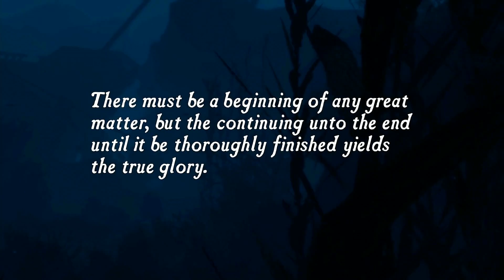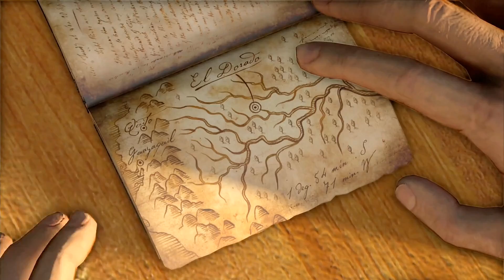UNCHARTED DRAKE'S FORTUNE GAMEPLAY WALKTHROUGH PART 1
From the groundbreaking storytellers at Naughty Dog, comes the genre-defining epic that revolutionized adventure storytelling, rebuilt by Bluepoint Games with the power of the PS4 system. Experience one of the most revered game series of all time as you follow the perilous journey of Nathan Drake across the globe, from humble beginnings to extraordinary discoveries. Meet an unforgettable cast of characters as Drake puts life and friendship on the line in a race against ruthless enemies to uncover unimaginable treasure. UNCHARTED The Nathan Drake Collection™ includes the single-player campaigns for UNCHARTED: Drake’s Fortune, UNCHARTED 2: Among Thieves, and UNCHARTED 3: Drake’s Deception.

New Trophies
Brand-new trophies created exclusively for UNCHARTED’s debut on the PS4 system.

Photo Mode
Freeze gameplay at any time and take control of the camera to capture your most memorable moments from the trilogy to share with friends directly from your PS4 system. Utilize graphical filters, camera controls, and other options to customize your shot.

-Explorer Mode is an all-new mode for beginners where combat difficulty is reduced greatly.
-Speed Run Mode adds a timer that allows players to track their gameplay time against their friends as they play sections of the game.
-Brutal Difficulty Mode is the ultimate challenge as the gameplay will be more punishing than Crushing Difficulty (unlocked after beating Crushing Difficulty in the same game).

A 400-year-old clue in the coffin of Sir Francis Drake sets Nathan Drake on an exploration for the fabled treasure of El Dorado, leading to the discovery of a forgotten island in the middle of the Pacific Ocean.

The search turns deadly when Drake becomes stranded on the island and hunted by mercenaries. Outnumbered and outgunned, Drake and his companions must fight to survive as they begin to unravel the terrible secrets hidden on the Island.

Down on his luck, Drake is lured back into the treacherous world of thieves and mercenary treasure-seekers he had sought to leave behind. When a mysterious artifact propels Drake on an expedition to find the legendary Himalayan valley of Shambhala, he finds himself embroiled in a dangerous game of cat-and-mouse against a fugitive war criminal who’s after more than just the fabled riches of the lost city. Caught in a web of deception and plunged into an increasingly deadly pursuit that tests the limits of his endurance, Drake will be forced to risk everything – but has his luck finally run out?

A search for the fabled “Atlantis of the Sands” propels fortune hunter Nathan Drake on a daring trek into the heart of the Arabian Desert, a journey that pits him and his mentor Victor Sullivan against the occult treachery of a shadowy clandestine organization and its ruthless leader. When the terrible secrets of this lost city are unearthed, Drake’s quest descends into a desperate bid for survival that strains the limits of his endurance and forces him to confront his deepest fears.